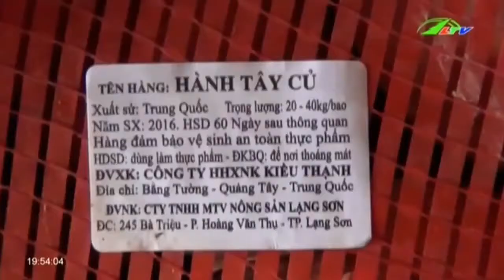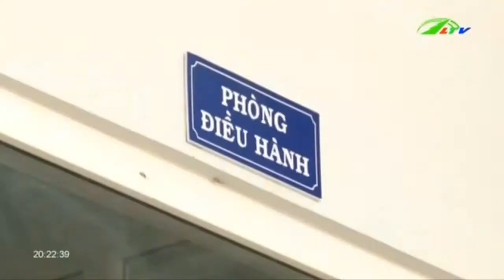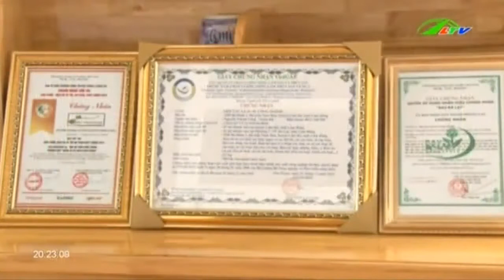Rau Lâm Đồng Chuẩn sạch, chuẩn thương hiệu | Xã Hội Lâm Đồng TV